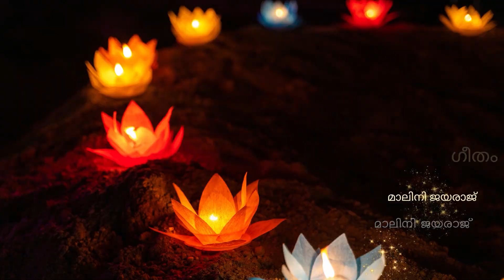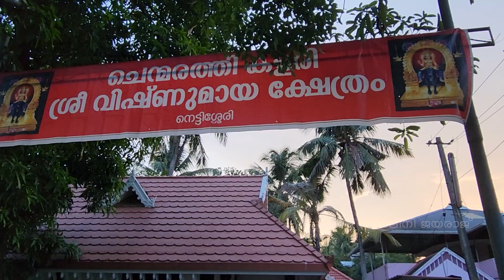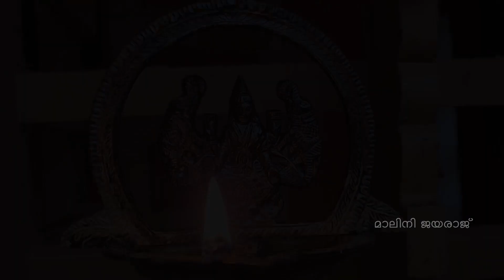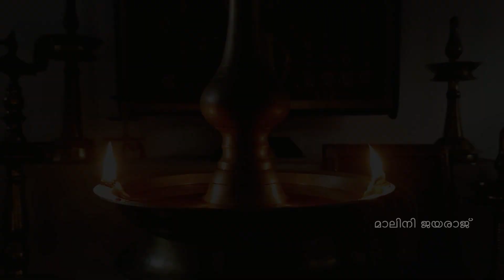Vishnumaya Geetham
Lord Vishnumaya is the divine child of Lord Siva and Parvathy Devi disguised as Kooli Vaka. This is a devotional track devoted to Chenmarathi Kalari Sree Vishnumaya Swami. One day's worship of Lord Vishnumaya is covered in this song.

Lyrics: Malini Jayaraj
Singer: Smt. Shylaja Krishnan
Videography: Shilpa Jayaraj